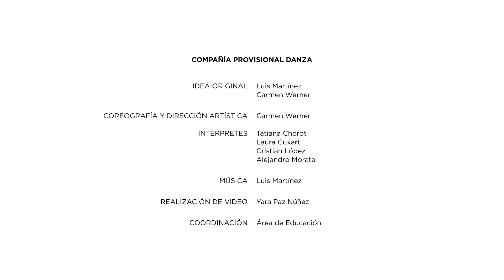Día Internacional de la Danza 2018: Provisional Danza en el Museo del Prado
El pasado 29 de abril el Museo del Prado celebró el Día Internacional de la Danza invitando a la compañía de Carmen Werner a recorrer sus espacios convirtiéndolos en un escenario improvisado.

Para estar informado de las actividades que se celebran en el Museo del Prado: